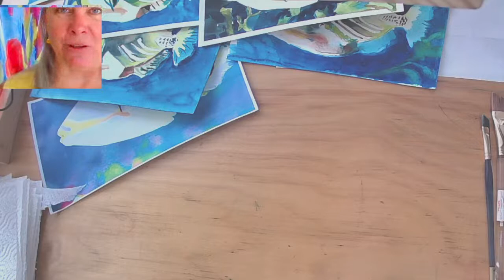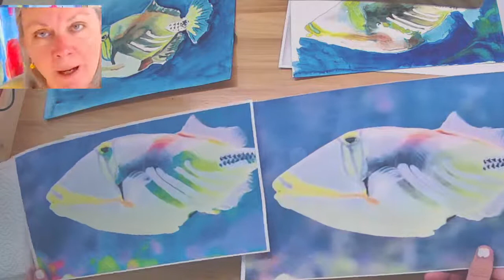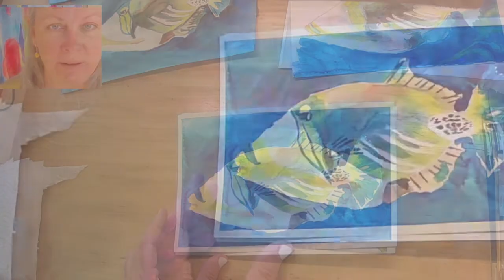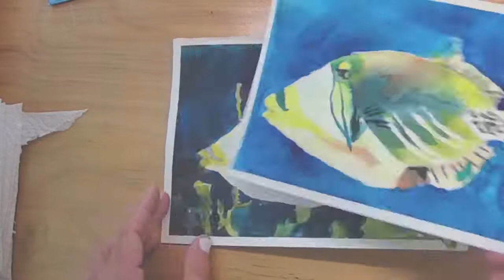How to Mix the perfect blacks and darks for your watercolor paintings every time!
Learn how to determine which mix of colors will make the best blacks and darks for your watercolor paintings no matter what you are painting.